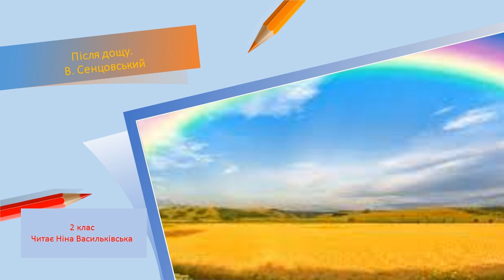Після дощу. В.Сенцовський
Добрий вчинок завжди радує.